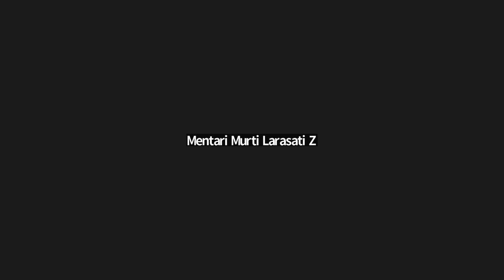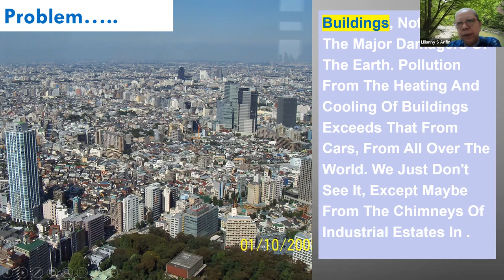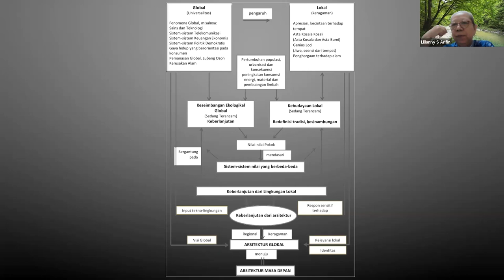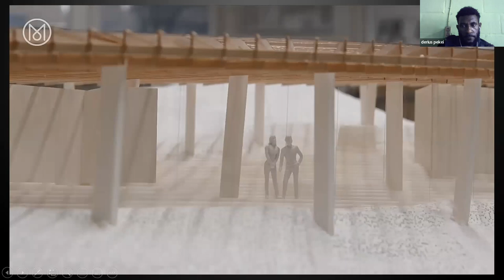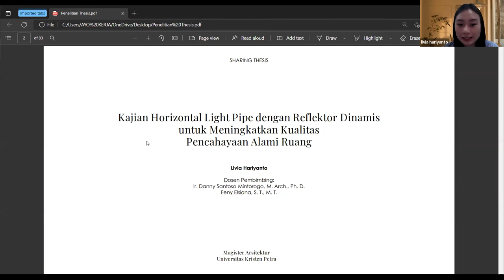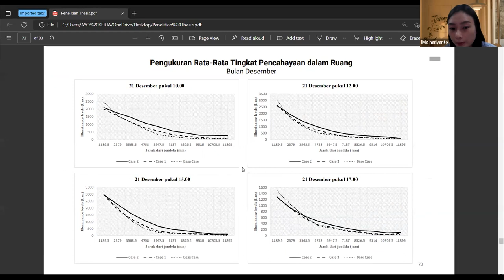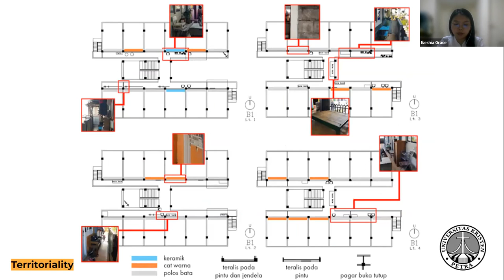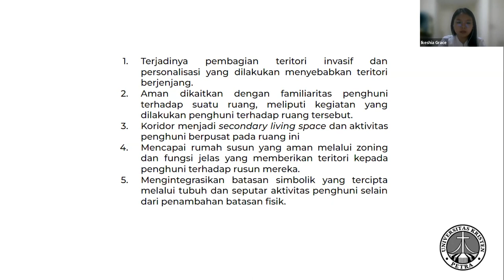Pengembangan Keilmuan Arsitektur di M.Ars UK Petra - Sharing Mahasiswa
Kuliah Umum - Sharing Mahasiswa
Program Studi Magister Arsitektur
Universitas Kristen Petra
Pengembangan Keilmuan Arsitektur di M.Ars UK Petra
Pembicara:
Prof. Ir. Lilianny Sigit Arifin, M.Sc., Ph.D.
Universitas Kristen Petra Surabaya

Sharing Thesis bersama:
1. Livia Hariyanto, S.Ars., M.Ars.
2. Ikeshia Grace Halim, S.Ars., M.Ars.
Zoom Recorded
August 19th, 2022
4.00 p.m until done (GMT+7)